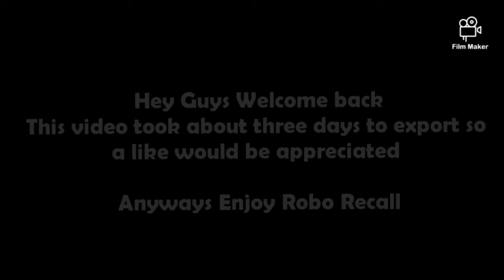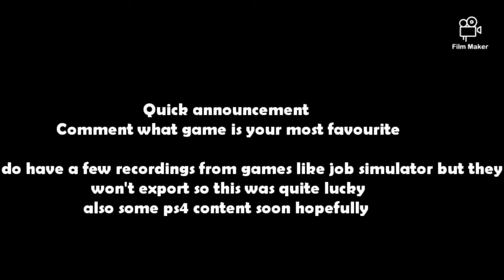Robo Recall Finally | Oculus Quest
hey guys thx for watching that's all I have to say really